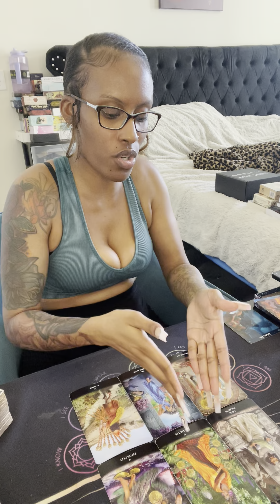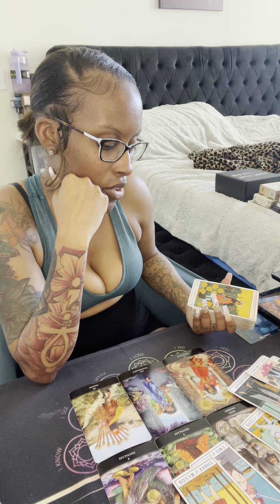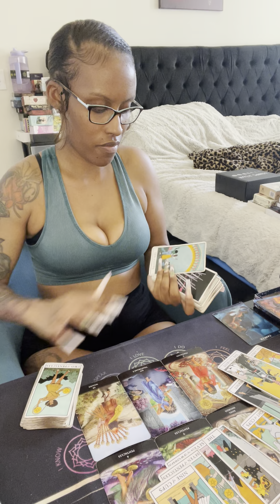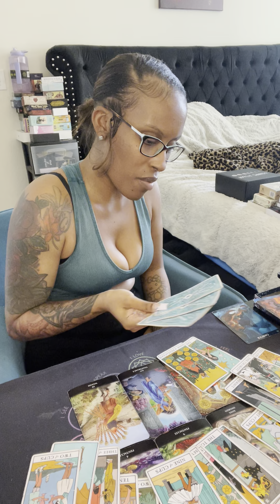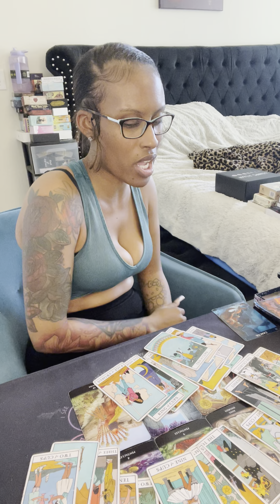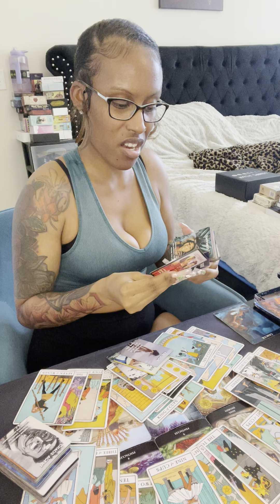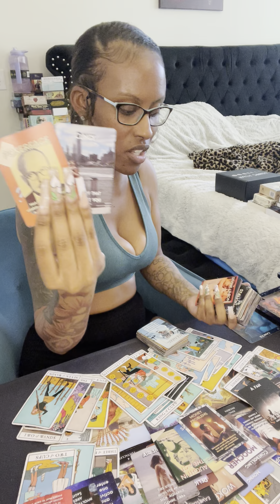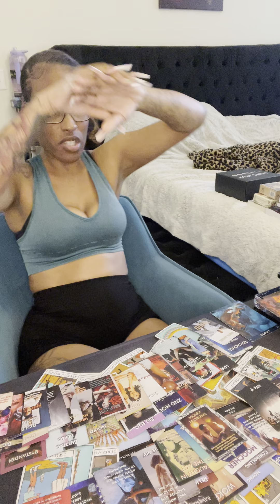Cancer ♋️ (EXTREMELY DETAILED) Just know ur ex is the one who did this clown Sh*t 😮‍💨 EXPOSED!